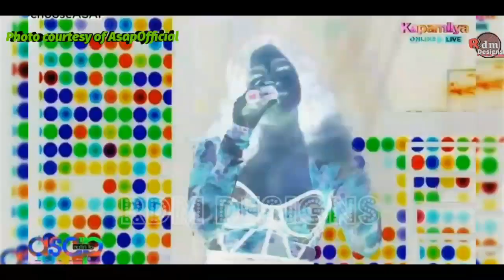Asap Natin To Highlights For Oct 17, 2021 |Edited by Rdm Designs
AsapNatinToHighlights For Oct 17, 2021 |Edited by Rdm Designs
Watch ASAP NATIN TO in kapamilyaonlinelive on youtube
and in a2z and tv5

edited in filmmaker by rdm designs